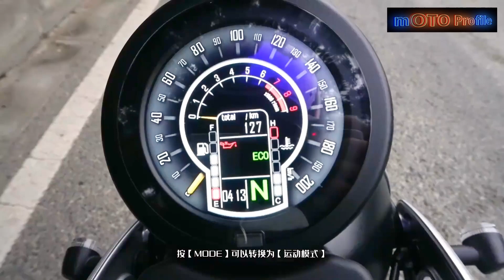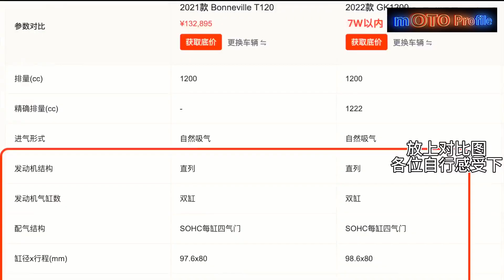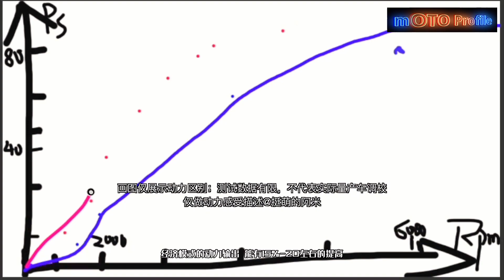Brixton Cromwell 1200 2022 Details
THE FIRST IS THE GK1200, WHICH WAS ACTUALLY ON DISPLAY AT THE MILAN MOTOR SHOW IN EARLIER YEARS WITH THE CURRENT GK500, SINCE THE EXHIBITION THAT YEAR, THE BIKE TO BE LISTED IN CHINA HAS NOT BROKEN THE NEWS, AND FINALLY THIS YEAR'S MOBO WILL BE ABLE TO MEET WITH THE DOMESTIC BIKE FRIENDS.

THE APPEARANCE OF THE REAL BIKE AND THE PREVIOUS EXPOSURE OF THE PATENT MAP IS NOT SIGNIFICANTLY DIFFERENT, THE THICK BRITISH RETRO MODEL, THIS BIKE IN THE DOMESTIC MOST DIRECT COMPETITORS THAN KAWASAKI'S W800 AND TRIUMPH T120, THE APPEARANCE OF THIS THING IS TO SEE RENZHI, I DO NOT COMMENT, BUT GAOJIN GK1200 HAS A CLEAR ADVANTAGE, AS A DOMESTIC BIKE, IN TERMS OF PRICE IS CERTAINLY MORE GROUNDED THAN THE ABOVE TWO COMPETITORS!

WE CAN SEE FROM THE SCENE OF THE REAL BIKE, THE COMPLETION OF THIS BIKE IS STILL VERY HIGH, EVEN CLOSE TO THE PRODUCTION STATE, AT PRESENT WE CAN SEE THE EXHIBITION BIKE EQUIPPED WITH VACUUM SPOKE WHEELS, KYB SHOCK ABSORPTION, NISSIN BRAKES, ELECTRONIC THROTTLE AND OTHER CONFIGURATIONS.

NOW THAT THERE IS AN ELECTRONIC THROTTLE PLATFORM, IT IS NOT DIFFICULT TO CARRY SOME ELECTRONIC CONTROL, AND THE PREVIOUS HIGH GOLD OFFICIALS HAVE SAID THAT THE CAR WILL BE EQUIPPED WITH TC TRACTION CONTROL AND OTHER ELECTRONIC CONTROL.